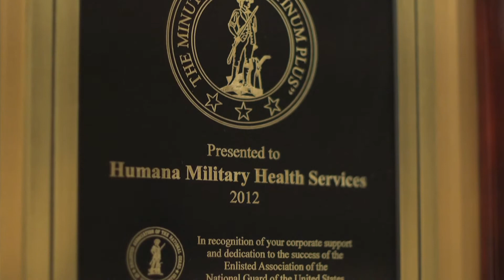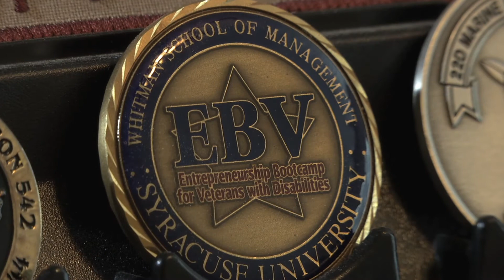Humana - Supporting Veterans & Military Spouses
Humana is helping veterans and their families to achieve lifelong well-being through its successful Veterans Hiring Initiative, the Veterans Network Resource Group to support employees who've served, donations to the Entrepreneurship Bootcamp for Veterans with Disabilities and more.